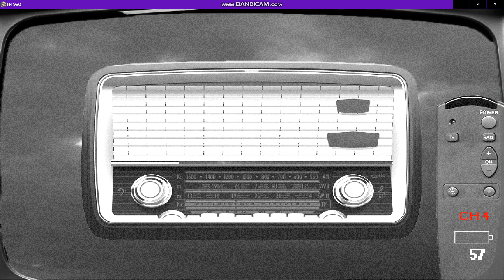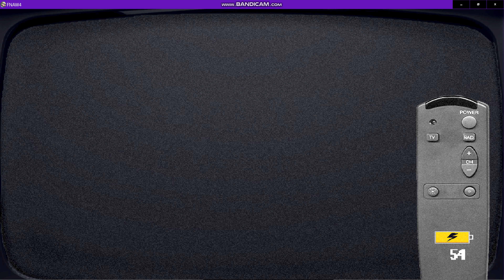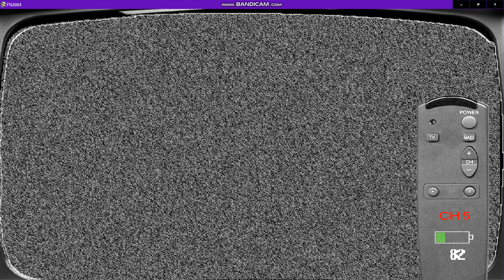𝐓𝐡𝐞 𝐑𝐚𝐝𝐢𝐨 𝐑𝐚𝐯𝐞𝐧!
Knightendo plays the second night in Five Nights at Wario's 4.